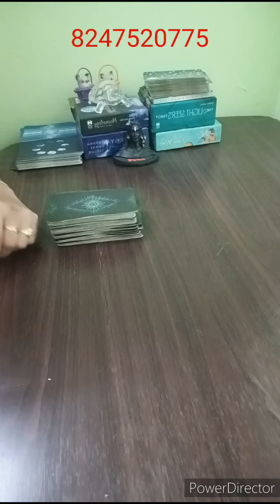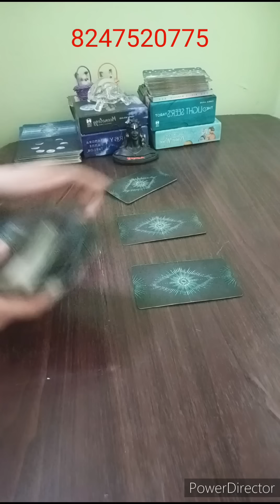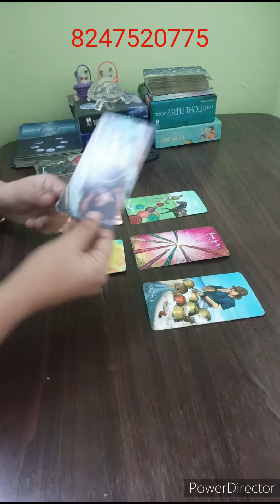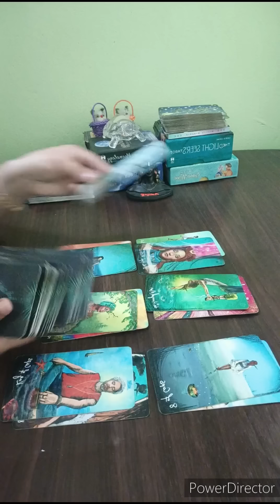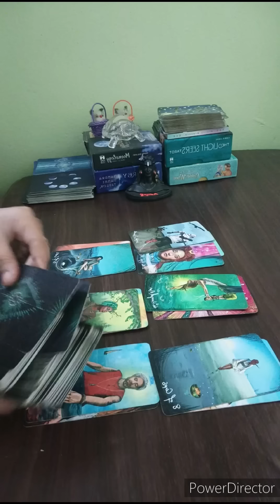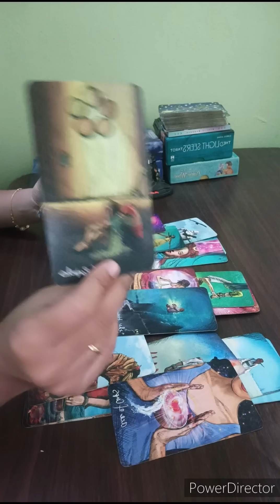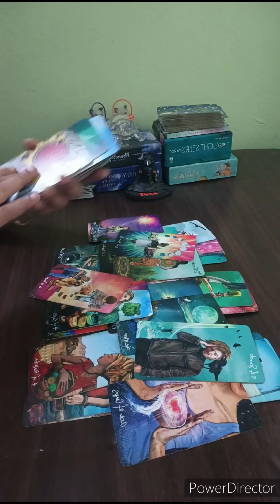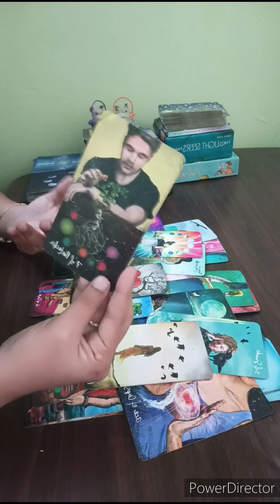💌ఇద్దరూ ఒకరినొకరు చాలా మిస్ అవుతున్నారు& మీ పర్సన్ కి మీరంటే చాలా ఇష్టం కానీ కావాలనే మాట్లాడటం లేదు🖤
This channel is about tarot readings.You are responsible for your own decision.